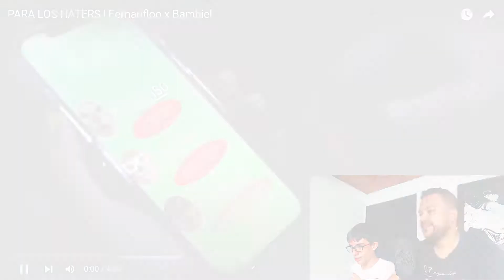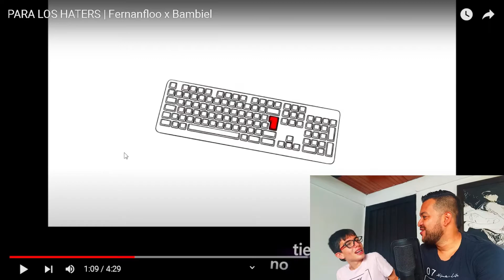Reaccionando a Fernanfloo | PARA LOS HATERS